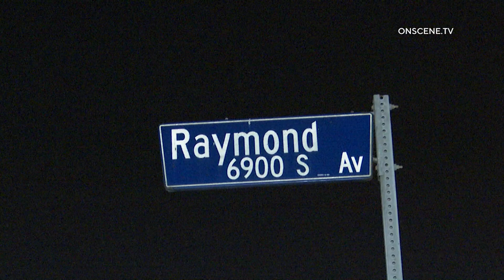Investigation Underway After Man Shot In Los Angeles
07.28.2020 | 11:15 PM | LOS ANGELES - An investigation is underway after a man was shot, Tuesday night.

Authorities responded to reports of a shooting victim near the intersection of West 70th Street and South Raymond in the Vermont-Slauson area around 11:15 PM.

Units arriving on scene located a male victim suffering from a gunshot wound.

Firefighter paramedics transported the man to an area hospital in unknown condition.

Initial reports indicate the man may have been driving when he was struck by gunfire at a different location.

No suspect description or motive was immediately available.